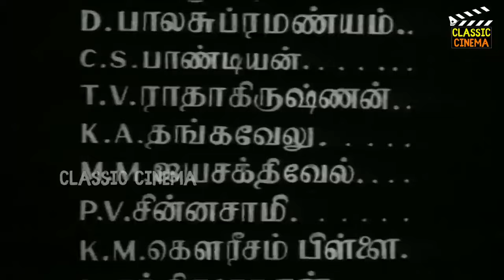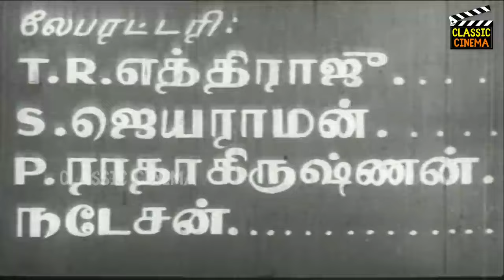Manamagal Full Tamil Movie HD | Padmini | Lalitha | S. V. Sahasranamam | T. S. Balaiah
Manamagal (transl. The Bride) is a 1951 Indian Tamil-language drama film, directed and produced by N. S. Krishnan. The film stars Padmini, Lalitha, S. V. Sahasranamam and T. S. Balaiah in lead roles. The film had musical score by C. R. Subburaman.[2][3] It is based on the Malayalam play Suprabha by playwright Munshi Paramu Pillai. The film was dubbed into Telugu as Pelli Kuthuru.

Directed by : N. S. Krishnan
Screenplay by : M. Karunanidhi
Based on : Suprabha by Munshi Paramu Pillai
Produced by : N. S. Krishnan
Starring : Padmini , Lalitha , S. V. Sahasranamam , T. S. Balaiah , N. S. Krishnan , T. A. Mathuram
Cinematography : G. Vittal Rao
Edited by : S. Panjabi
Production company  : N. S. K. Films
Release date  : 15 August 1951
Country : India
Language : Tamil